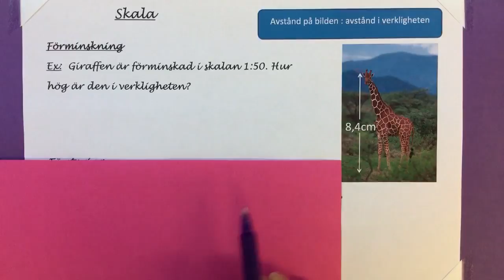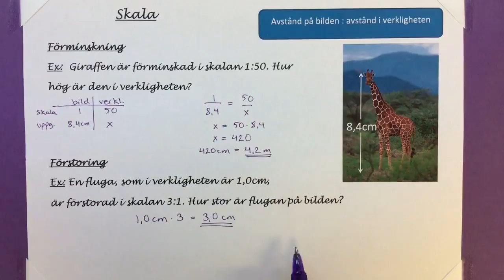K8 6.13.2 Skala (förminskning o förstoring)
Skala. Förminskning och förstoring.
(Pi-boken Ma8 3.5.2 Skala (förminskning o förstoring))